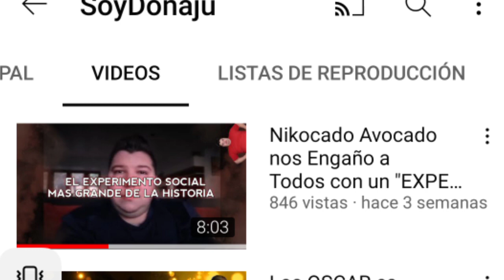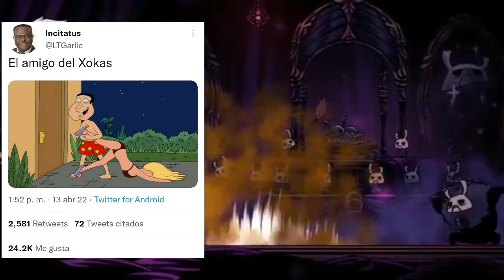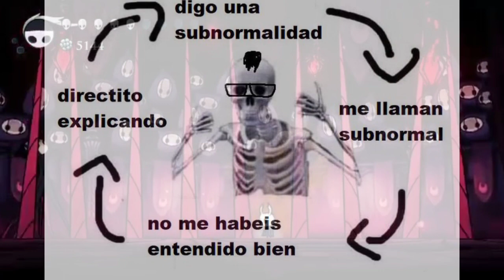ElXokas nunca debió ser famoso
la neta no me hagan caso estoy malito y hice este vídeo con 2 horas de sueño